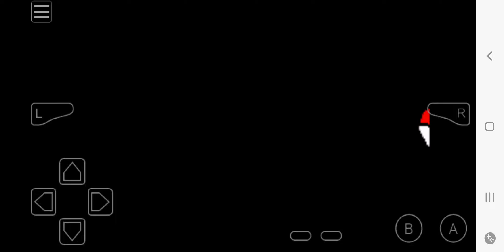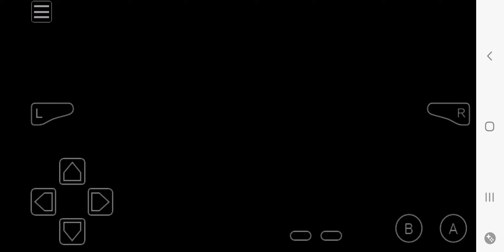August 13, 2024